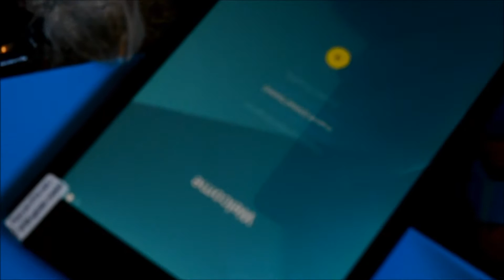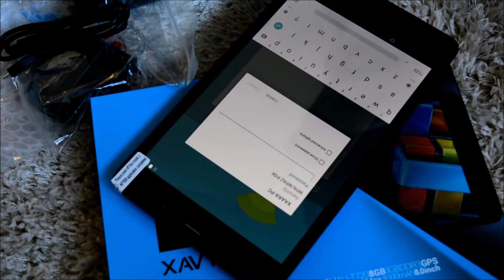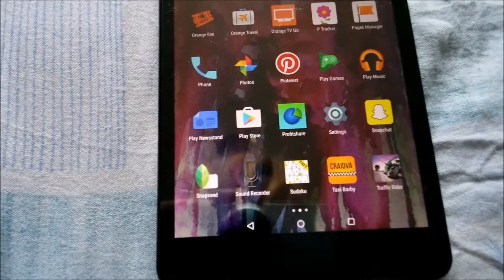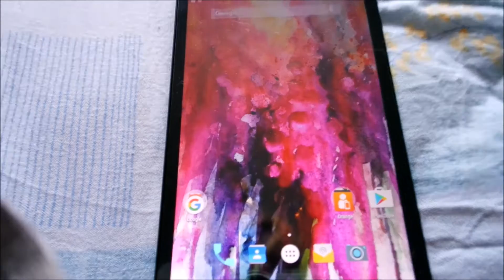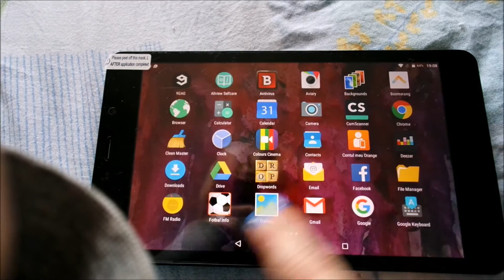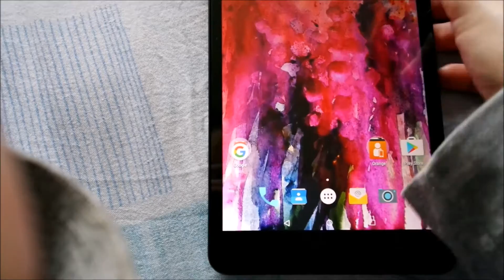Review, unboxing & more: Vonino Xavy L8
Hey! In sfarsit, dupa o saptamana haotica am reusit sa uplodez recenzia mea facuta la tableta Vonino. O sa va las link si catre ceea ce am scris despre ea pe blog si restul link-urilor catre recenziile mele la produsele Vonino. Personal, imi plac la nebunie tabletele lor. Acest review este subiectiv si este punctul meu de vedere personal, ca si consumator.